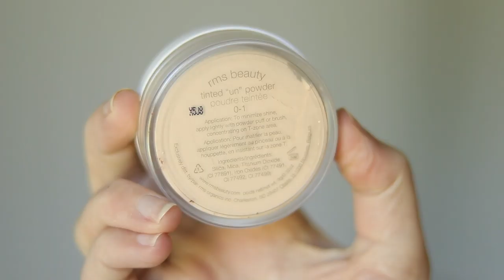Products That Have Surprised Me!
Products Mentioned:

Tatcha Serum Stick*

Wander Beauty Nude Illusion Foundation* (Shade "Light")

Kosas Concealer (3)

RMS Tinted Un-Powder (0-1)*

Fenty MatchStix (Mocha)

Neutrogena Hydroboost Illuminator* (Moonstone)

Milk Makeup Gel Brow (Pilsner)

bareMinerals Loose Shadow (They do not make Precious anymore but "Cultured Pearl" and "Nude Beach" are almost identical shades)
Cultured Pearl
Nude Beach

Loreal Flash Cat Eye (Brown)

Charlotte Tilbury Pink Venus Lip Cheat

Persona Gloss* (Coral)

-"*" Indicates that the product listed was sent to me by a brand or PR company